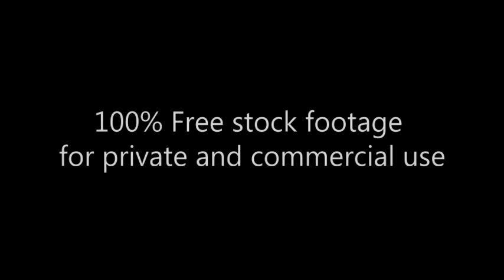Shy couple in park on the bench_Footage_024_Застенчивая пара в парке на скамейке.